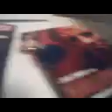my halloween collection setup